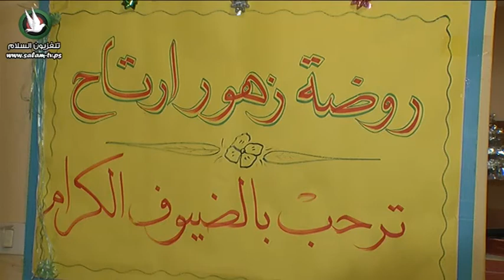فعاليات اليوم المفتوح في روضة زهور ارتاح